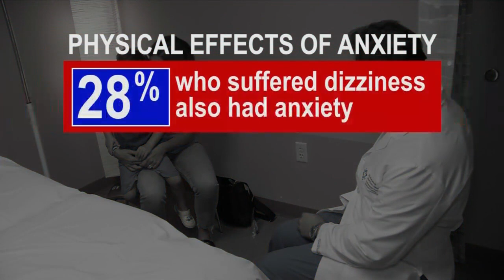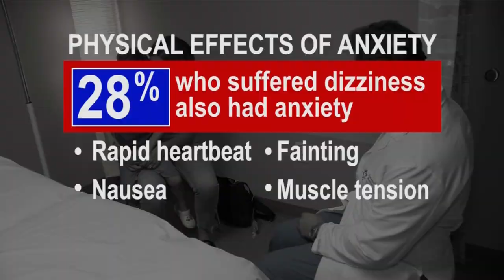Health watch: Anxiety overload, five ways to ease your mind